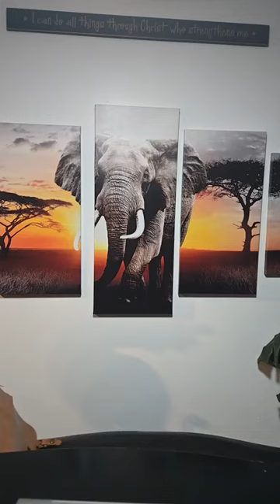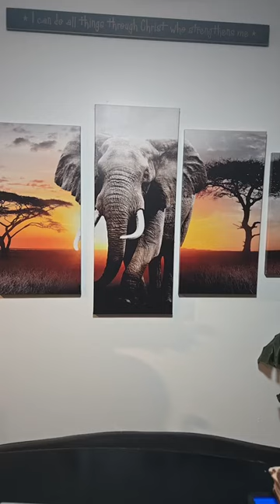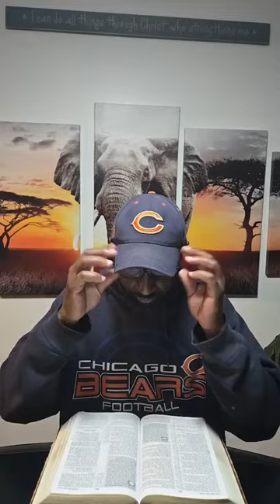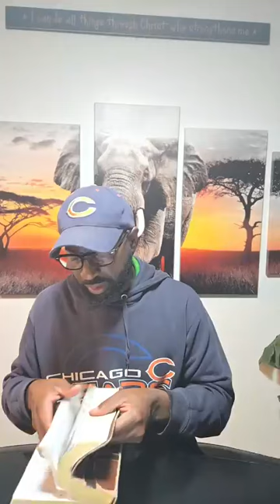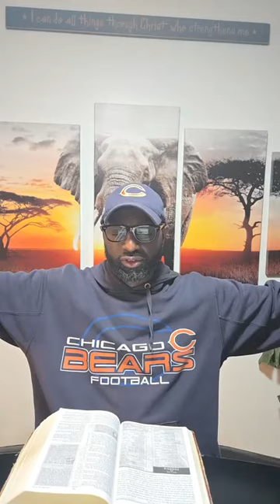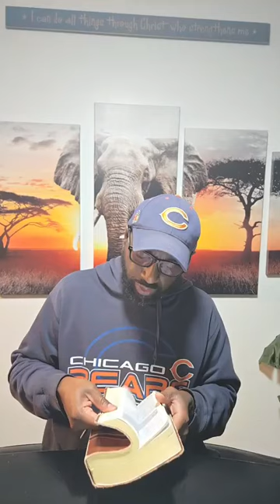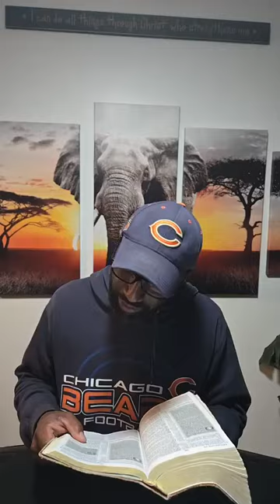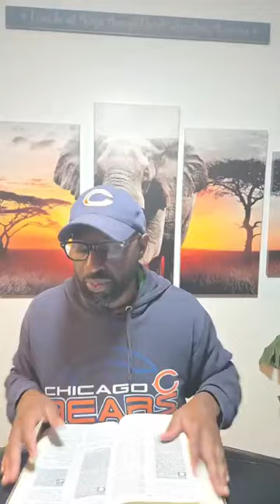Welcome to New Season Fast Day 6 with Pastor Alvin White Feel free to ❤️ and share.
Welcome to New Season Fast Day 6 with Pastor Alvin White
Feel free to ❤️ and share.